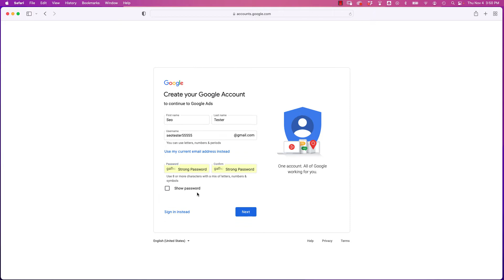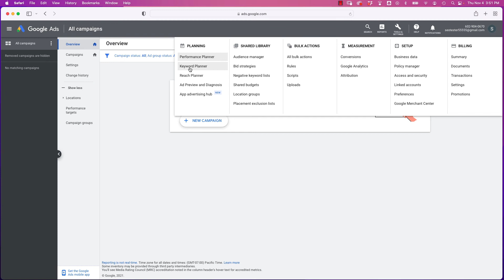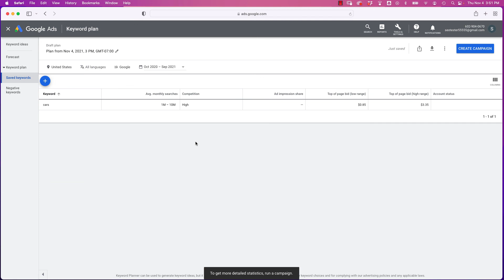Using the Free Keyword Tools on Google Ads 2021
See how to sign up and use Google's free keyword tool.